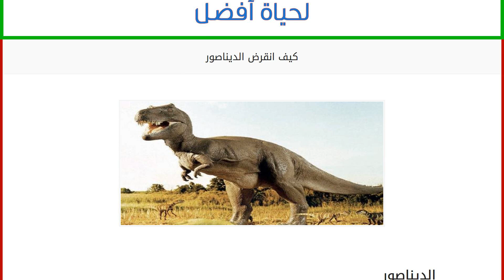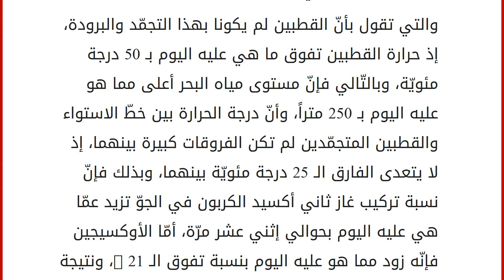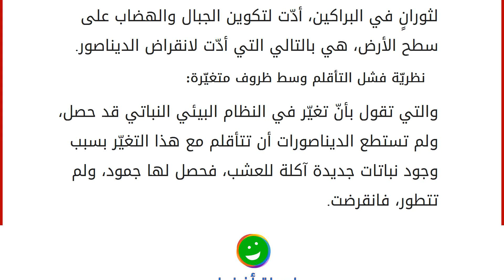كيف انقرض الديناصور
الديناصور
يُعرف الديناصور بأنّه من إحدى المجموعات الحيوانيّة المتنوّعة والبائدة، وهي من فصيلة الفقاريّات، والتي كانت تعيش على أرضنا، وتهيمن عليها لفترة طويلة تصل إلى 160 مليون سنة، وتُعتبر فصيلة هذه الحيوانات من أكبر المجموعات وأكثرها في مملكة الحيوان، وذلك من حيث الشكل، إذ نجد من سلالتها أعداداً مهولة من الطيور إذا ما قورنت بأنواع الفقاريّات، حيث يوجد ما يفوق الـ 9000 نوع منها، واستطاع العلماء أن يتعرّفوا فقط على 1000 نوعٍ فقط. لفظة ديناصور هي لفظة معرّبة عن كلمة لاتينيّة مركّبة، إذ تعني ( عظاءة مرعبة )، فاستمرّت من نهايات العصر الثلاثي أيّ منذ ما يقارب الـ 230 مليون عاماً، حتّى نهاية العصر الطباشيري أي منذ ما يقارب 65 مليون عام. انقراض الديناصور واندثاره
لقد انقرضت حيوانات الديناصور الفقريّة غير الطيريّة بشكل غريب ومفاجئ من سطح أرضنا، وذلك منذ أكثر من 65 مليون عام، وقد اندثرت معها أعداد